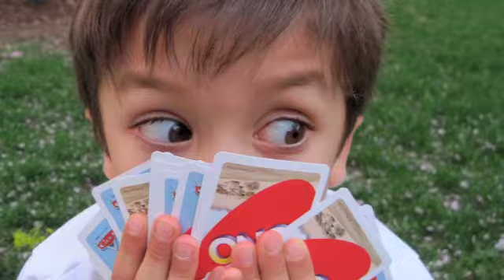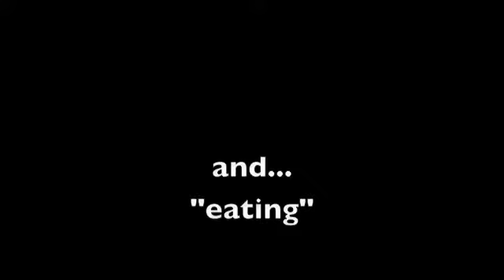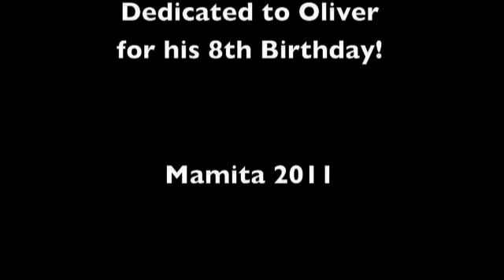8 years!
This is a compilation of some of Oliver's best faces and videos in his 8 years of life...enjoy!